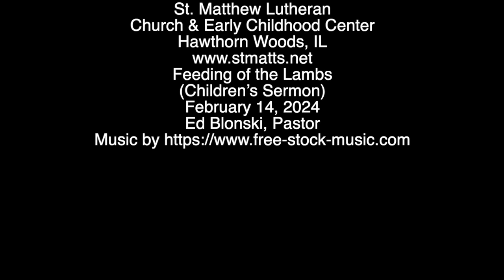Feeding of the Lambs - February 14, 2024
This is the Feeding of the Lambs (Children's Sermon) from the Feb rural 14, 2024 Ash Wednesday Worship Service.

Dear God,
We thank you for the love of Jesus who died on the cross to save us and forigive us.  We pray this in Jesus name, Amen